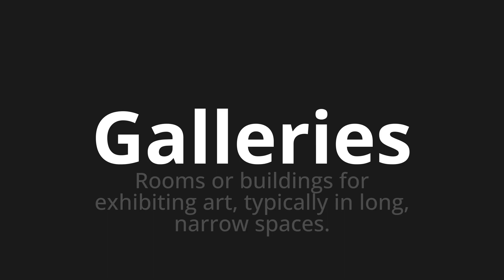How to pronounce Galleries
Master the Pronunciation of 'Galleries' - which means : Rooms or buildings for exhibiting art, typically in long, narrow spaces. 📝 with @PPrononciation 🎓🗣️ - [Your Guide to English]

Learn to pronounce 'Galleries' perfectly in English with our easy and engaging tutorial by @PPrononciation! 📖📽️ In this comprehensive video, we provide you with native speaker examples 🗣️👂 and phonetic breakdowns 🎵 to ensure you get the pronunciation just right.

How to say Galleries in English